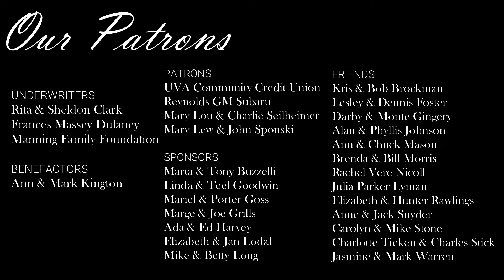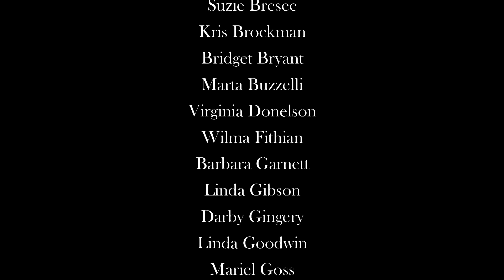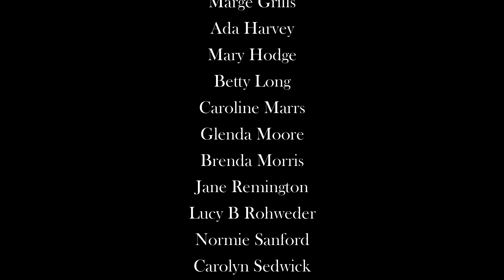Orange Gala 2020